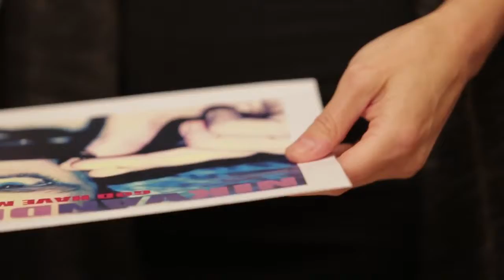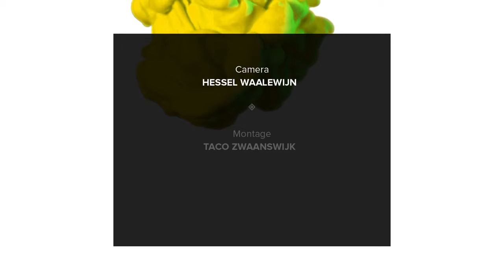Nominaties Toneel | Piket Kunstprijzen 2014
Juryleden Monique van der Werff en David Geysen stellen de genomineerden in de categorie Toneel voor.